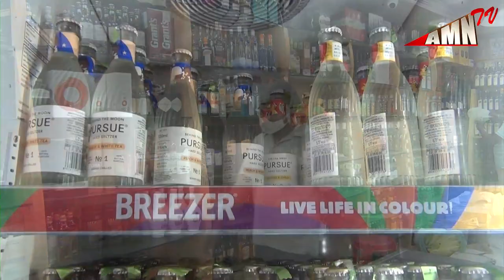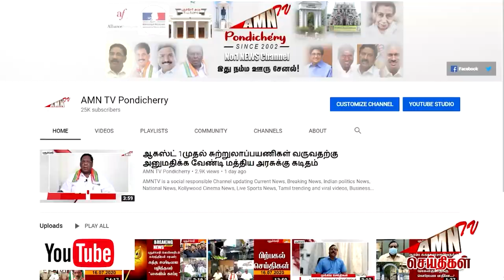புதுச்சேரியில் ஹேப்பி நியூ இயர் சூப்பரா இருக்கும்...!உண்மையான கொண்டாட்டம் இங்கதான் இருக்கு....?